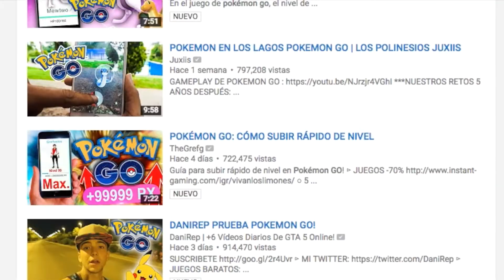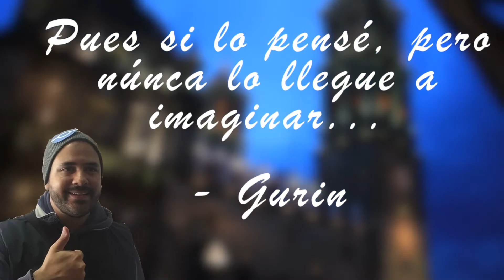NO CREERÁS QUE PASA SI JUEGAS POKÉMON GO EN TEOTIHUACÁN - INCREIBLE | Why So Gurin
Hice un increíble viaje en el que aproveche para ver que tipo de Pokémon aparecían... Fue una experiencia muy divertida y espero poder hacer otra en una escala mayor xD...

Las canciones las puedes encontrar en:
-Pokémon ruta 1: